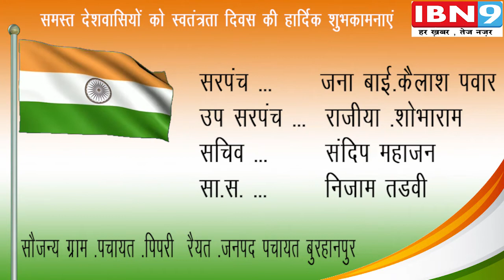ग्राम पचायत पिपरी | स्वतंत्रता दिवस की हार्दिक शुभकामनाएं | IBN9 15 AUGUST 2020